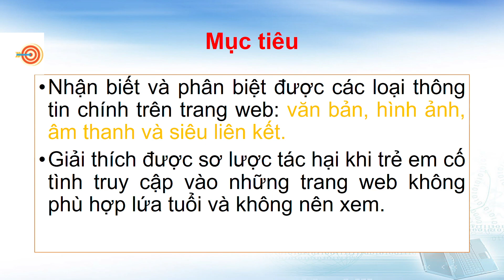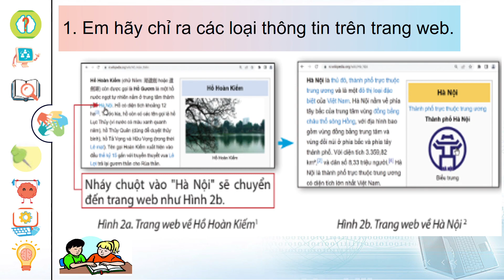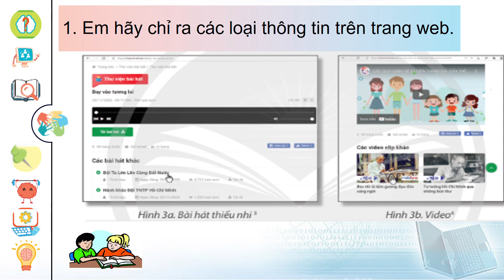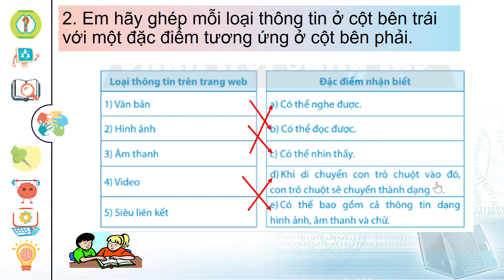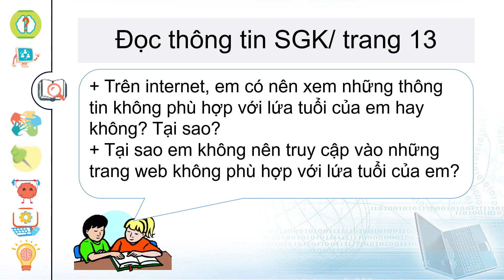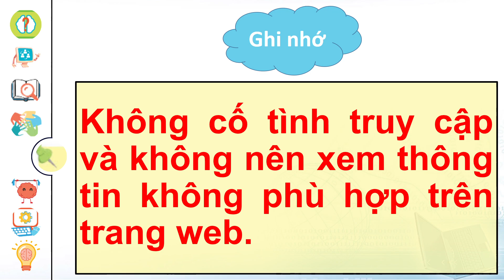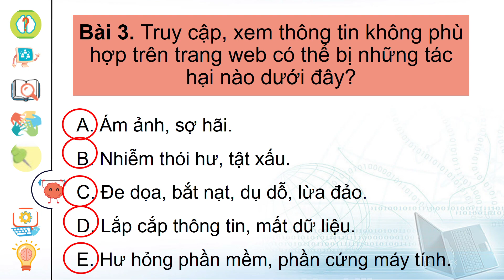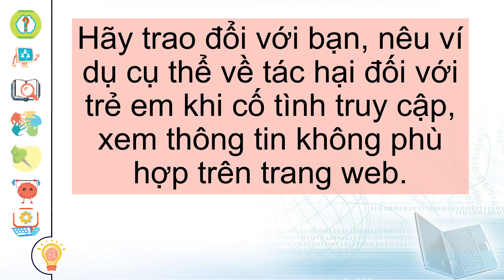Tin học lớp 4. Bài 3: Thông tin trên trang web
Mời các bạn cùng tìm hiểu nội dung môn Tin học lớp 4. Bài 3: Thông tin trên trang web.